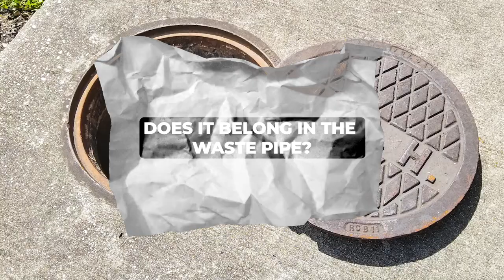Should YOU Play New World Season 2?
Should YOU Play New World Season 2? Welcome to my new series; Is This Worth Your HYPE or does it Belong in the WASTE PIPE! 😂 I let you know my feelings and give you an HONEST REVIEW on New World's Season 2 and let you know if you should try it.

00:00 Intro
00:21 Player Numbers
01:15 Season 2 Questline
02:35 The Hatchery
04:09 The Sandworm
08:23 Crossworld OPR & 3v3 Arena
9:59 Wars & Raid Groups
11:40 Conclusion

🚐 Vanlife:​⁠  @overland-gaming
New World is a thrilling, open-world MMO filled with danger and opportunity where you will carve your destiny on the supernatural island of Aeternum.